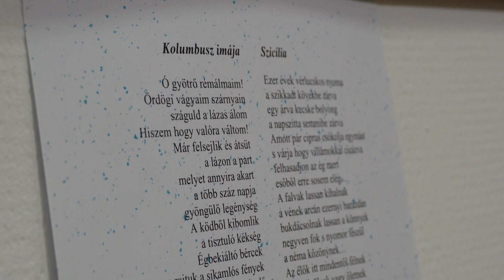2023.02.15. Krónika: 70 év, 50 kép – Tihanyiné Bálint Zsuzsa életmű kiállítása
Egy önálló jubileumi tárlat megrendezésével vonul vissza a Tapolcán kívüli művészeti közszerepléstől, hogy a festés mellett, verseinek, irodalmi alkotásainak több időt szentelhessen Tihanyiné Bálint Zsuzsanna, a Tapolca Városi Képzőművészkör korábbi vezetője, az Ablakaink megyei kiállítás sorozat ötletgazdája, életrehívója. Az 50 kép, 70 év – című kiállítás megnyitója Ajkán, a Nagy László Városi Művelődési Központ és Könyvtár falai között zajlott csütörtökön este, kifejezetten nagy érdeklődés mellet, helyi és tapolcai művészetkedvelő közönség, alkotótársak, barátok, tisztelők jelenlétében.